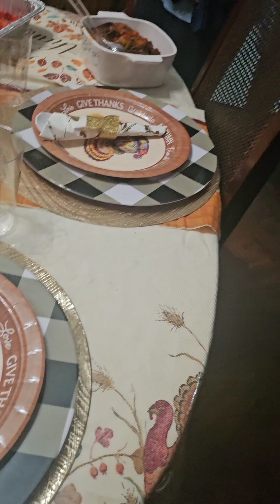2024 Thanksgiving Celebration